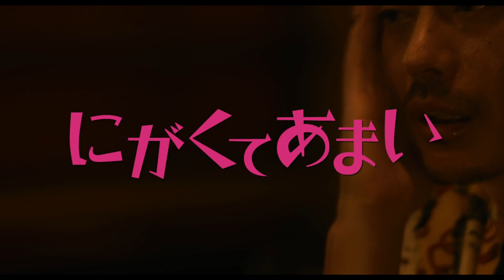川口春奈、主演映画「にがくてあまい」特報公開 主題歌にOKAMOTO’S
女優の川口春奈さん主演で、小林ユミヲさんのマンガを実写化する映画「にがくてあまい」（草野翔吾監督）のキービジュアルと特報映像が9日、公開された。キービジュアルには、川口さんと相手役の林遣都さんが手にしたリンゴにキスをし、「愛は全ての調味料」というコピーが添えられている。また、主題歌は、音楽グループ「OKAMOTO’S」が書き下ろした「Burning　Love」に決定した。

　特報映像は約40秒で、男に恵まれない野菜嫌いの独身女・マキ役の川口さんがバーで野菜を目撃するやいなや、「野菜のバカー！」と叫ぶシーンから始まる。また、料理好きでゲイの菜食主義者・渚役の林さんが上半身ヌードを披露するセクシーなシーンや、オネエに扮した「RIP SLYME（リップスライム）」のSUさんが「ブスねー。考え方がおブス！」と川口さんにアドバイスするシーンも含まれている。特報は11日から全国の劇場で披露される。

　「にがくてあまい」は、2009年からウェブコミック誌「EDEN」(マッグガーデン)で配信され、5月にコミックス最終巻が発売された小林さんのマンガが原作。男に恵まれない野菜嫌いの女と、女に興味がない男の同居生活と恋愛模様をコミカルに描く。真剣佑さん、中野英雄さん、石野真子さんらが出演している。9月10日公開。